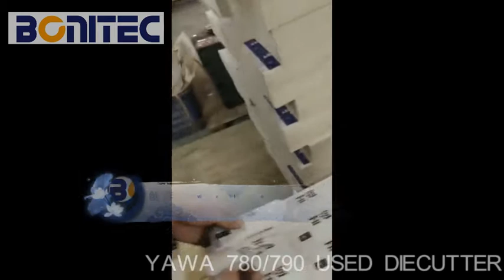Used Refubished YAWA 780 Diecutting machine